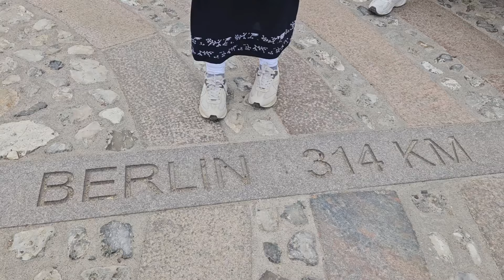आई पप्पांसोबतची युरोप मधील आमची पहिलीच वन डे ट्रिप !🏞️🚘 खूप भारी झाली EUROPE MARATHI VLOGS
Hello all, I hope you liked my todays video. If yes then please
Share your  thoughts/suggestions in the comment section.